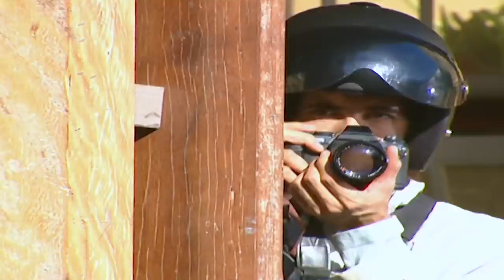BÁRBARA COMPRA MANSÃO DE AFONSO E EXPULSA GERMANA! | DA COR DO PECADO | MELHOR DO DIA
Ela voltou pro Brasil disposta a tudo mesmo! Depois de roubar a fortuna de Afonso com Tony, Bárbara agora deu mais um passo para sua vingança: comprou a mansão do ex-sogro e deixou Germana cho-ca-da!

Capítulo 163, dia 25 de outubro de 2021, segunda-feira.